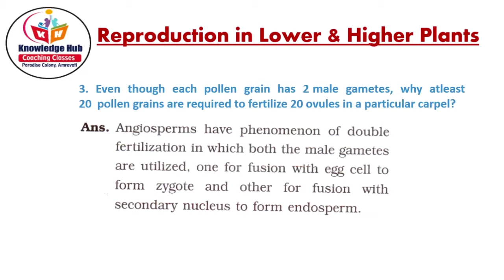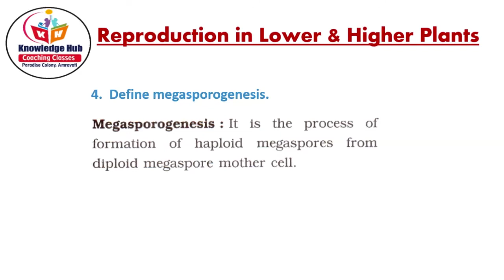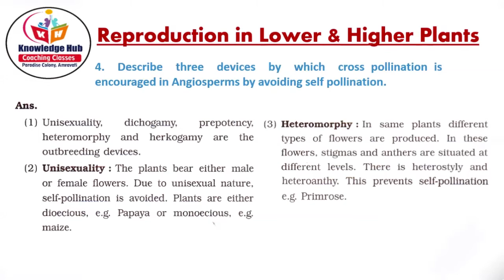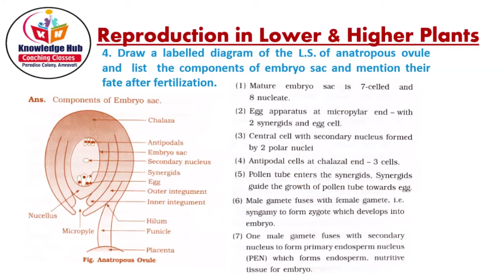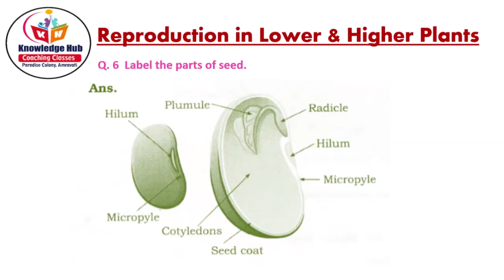Reproduction in lower and higher plants Class 12th | Biology | Exercise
Complete  Exercise solution
BIOLOGY
Full exercise solutions of 12th biology Maharashtra state board new syllabus
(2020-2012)